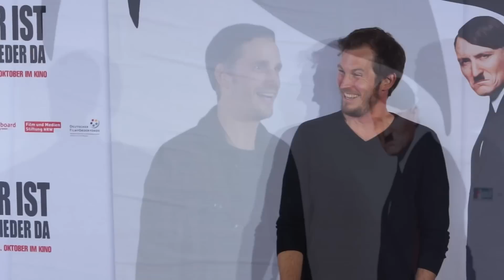München-Premiere "Er ist wieder da..." am 07.10.2015 im mathäser Kino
München-Filmpremiere "Er ist wieder da..." am 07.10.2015 im mathäser Kino. Sondervorführung der Verfilmung des Buch-Bestsellers von Timur Vermes in Anwesenheit des Regisseurs David Wnendt, der Produzenten Christoph Müller und Lars Dittrich, der Executive Producer Oliver Berben und Martin Moszkowicz, der Darsteller Oliver Masucci, Fabian Busch und Christoph Maria Herbst, sowie des Buchautors Timur Vermes.